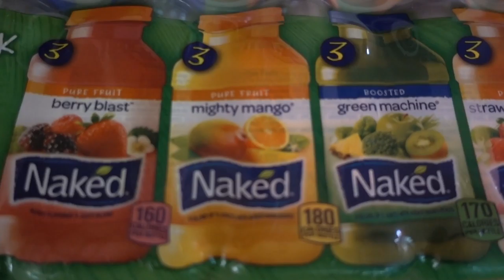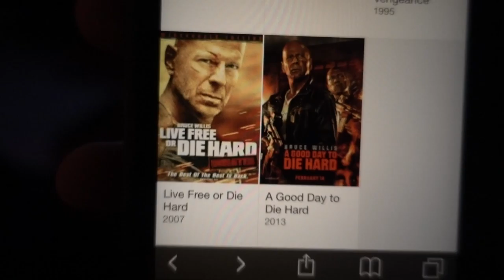DOOF DAYS! #169 "Falling in Love"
Today, NEW YEARS EVE, was a great day. I talked about love, I loved getting fireworks, and I definitely loved lighting them. I got to spend my New Years Eve with my family, and that's as good as it gets. I also watched Die Hard, which makes it a tad bit better. Enjoy